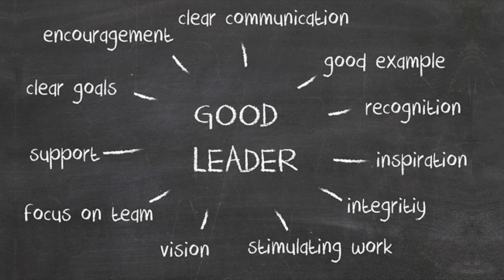Transformation Leader 2 | Measurement Analytic 🤓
Creative Energy Healing Music + 639 , 432, 528 hz  Combinations For Good Vibes

Benefits of 528hz: Evidence suggests that 528 Hz has the potential to positively affect cellular water clusters to assist in removing impurities to prevent sickness and disease. When we talk about the benefits of the ancient Solfeggio frequencies, we often talk in terms of their spiritual, psychological, and other non-material effects. 528hz DNA Repair/ Raises Vibrations and Improve Clarity of Self.

Benefits of 432hz: 432 Hz has an excellent influence on spiritual development of the listeners. For more inner peace, listen to 432 Hz because it gives more clarity than 440 Hz. Researchers claim that they feel calmer, happier and more relaxed when playing and listening at 432 Hz.

Benefits of 639hz: 639 hz enables creation of harmonious community and harmonious interpersonal relationships. and helps dealing with relationships problems – those in family, between partners, friends or social. This ancient Solfeggio frequency enhances communication, understanding, tolerance and love.
Leadership Uplifting Quotes:

✅ Never tell people how to do things. Tell them what to do and they will surprise you with their ingenuity. —General George Patton

✅ As we look ahead into the next century, leaders will be those who empower others. —Bill Gates

✅Great leaders are not defined by the absence of weakness, but rather by the presence of clear strengths. —John Zenger
Benefits of being a leader:
Highlighted below are benefits of a good leader in a business venture:
Improved productivity of the workforce.
Improved ability to succeed under pressure.
Increased emotional intelligence.
Improved charisma and seriousness in business operations.
Growth in confidence in your team.
Improved listening and communication skills.

Thank you, Many blessings to you all. 🙏❤️🌎😊

+THE ILLUMINATION OF LOVE TEAM ❤️